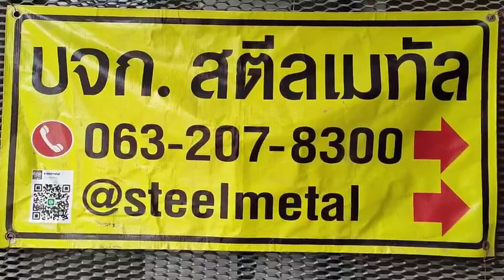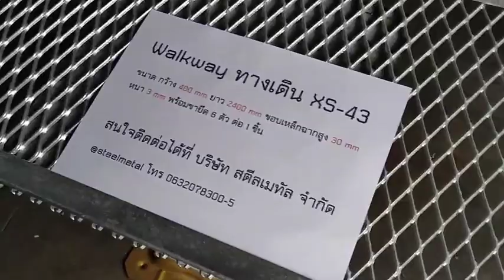ตะแกรงฉีกทางเดินwalkway XS43 ตะแกรงทางเดิน รางน้ำเกรตติ้ง สตีลเมทัล โทร.0632078300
😊 สตีลเมทัล มีหน้าร้านออนไลน์ เช็คสินค้าราคา โทรไลน์ได้จ้า มีบริการจัดส่งทั่วไทย ✔️ Line: @steelmetal กดแอด
เจ้ใหญ่ 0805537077 งานโปรเจค

เหล็กฉีกราคาถูก เหล็กฉีกชลบุรี เหล็กฉีกระยอง
แผ่นเหล็กเจาะรู เจาะรูกลม เจาะรูสล๊อต เจาะรูสี่เหลี่ยม เจาะรูกลมจีน เจาะรูดอกจิก เหล็กเจาะรูหกเหลี่ยม

สตีลเมทัล บริการรวดเร็ว สินค้ามีมาตรฐาน เช็คสินค้าได้ตลอดเวลา พร้อมส่ง

-ตะแกรงเหล็กฉีก XS-31,XS-32,XS-33
-ตะแกรงเหล็กฉีก XS-41,XS-42,XS-43
-ตะแกรงเหล็กฉีก XS-51,XS-52,XS-53
-ตะแกรงเหล็กฉีก XS-61,XS-62,XS-63
-ตะแกรงเหล็กฉีก XS-71,XS-72,XS-73

-ตะแกรงเหล็กฉีก XG-11,XG-12,XG-13
-ตะแกรงเหล็กฉีก XG-21,XG-22,XG-23

-ตะแกรงเหล็กฉีก S-6
-ตะแกรงเหล็กฉีก S-18

-ตะแกรงเหล็กฉีกรุ่น G-1
-ตะแกรงเหล็กฉีกรุ่น G-5
-ตะแกรงเหล็กฉีกรุ่น G-10

ตะแกรงอลูมิเนียมฉีกรุ่นXL XXL
-ตะแกรงอลูมิเนียมฉีกรุ่นFo Foo

-ตะแกรงเหล็กฉีกรุ่น NO-22รีดเย็น
-ตะแกรงเหล็กฉีกรุ่น NO-22ซิงค์
-ตะแกรงเหล็กฉีกรุ่น NO-23
-ตะแกรงเหล็กฉีกรุ่น NO-26a
-ตะแกรงเหล็กฉีกรุ่น NO-27

✅สตีลเมทัล มีบริการเสริม
บริการรับอบสีฝุ่น ชุบกัลวาไนซ์
รับตัดตะแกรงเหล็กฉีกขนาดพิเศษ
รับพับชิ้นงาน ลูกบันได พื้นทางเดิน ทำเดินโซลล่าเซลล์

🎯ตะแกรงเหล็กฉีก ตะแกรงฉีก เหล็กฉีก เหล็กยืด ตะแกรงยืด ตะแกรงกันโจรกรรม
🎯ตะแกรงกันนก ตะแกรงกันหนู ตะแกรงกันขโมย รั้วบ้าน กรงสัตว์ กรงหมา กรงแมว กรงสัตว์เลื้อยคลาน
🎯ฝ้าเพดานอาคาร หน้ากากอาคาร ฟาซาด
🎯เหล็กเจาะรู สแตนเลสฉีก อลูมิเนียมฉีก ชุบกัลวาไนซ์